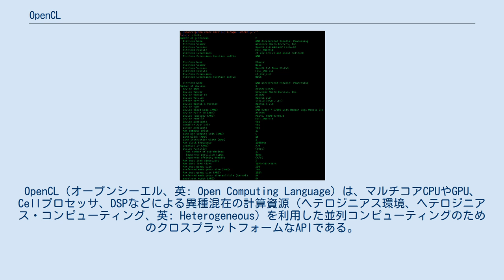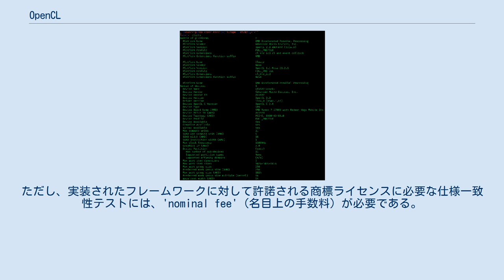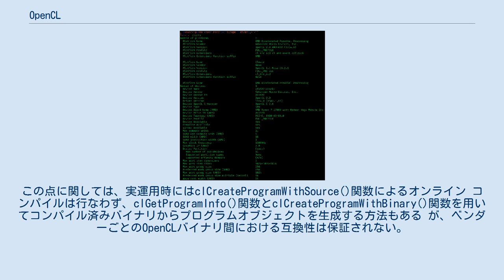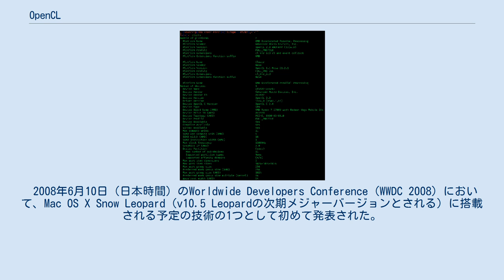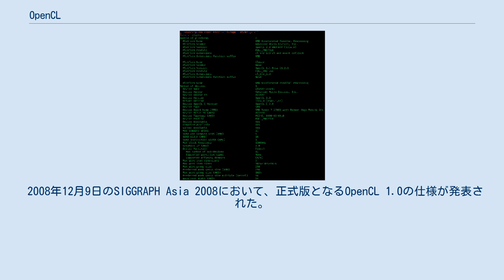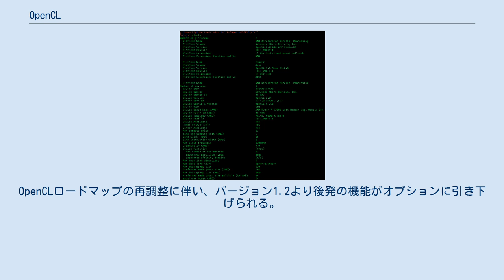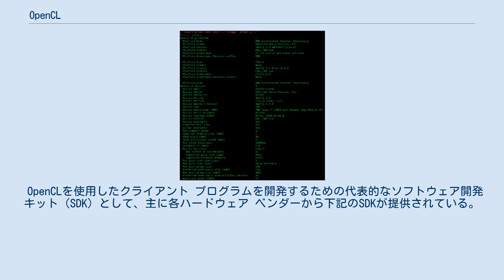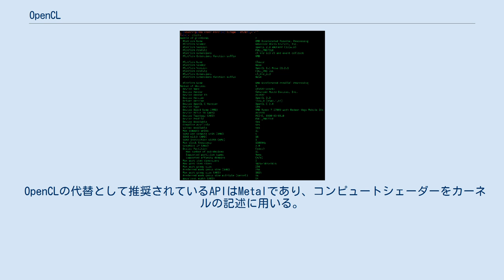OpenCL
OpenCL（オープンシーエル、英: Open Computing Language）は、マルチコアCPUやGPU、Cellプロセッサ、DSPなどによる異種混在の計算資源（ヘテロジニアス環境、ヘテロジニアス・コンピューティング、英: Heterogeneous）を利用した並列コンピューティングのためのクロスプラットフォームなAPIである。
主な用途は科学技術計算や画像処理に代表される高性能計算のためのアプリケーションソフトウェアの高速化（ハードウェアアクセラレーション）であり、シミュレーション可視化に用いるリアルタイム3次元コンピュータグラフィックスAPIとの連携も拡張機能として標準化されている。
スーパーコンピュータやサーバ、ワークステーションやパーソナルコンピュータのほか、携帯機器などでの利用も想定されており、組み込みシステム向けに必要条件を下げたOpenCL Embedded Profileが存在する。
 OpenCLの仕様はAppleによって提案されたのち、標準化団体クロノス・グループの作業部会OpenCL Working Group（旧Compute Working Group）によって策定されている。
仕様はロイヤリティフリーなオープン標準として公開されており、仕様に基づいたフレームワークの実装はサードパーティーによって行われる。
ただし、実装されたフレームワークに対して許諾される商標ライセンスに必要な仕様一致性テストには、'nominal fee'（名目上の手数料）が必要である。
 OpenCLには次のような特徴がある。
 OpenCL類似技術にNVIDIAのCUDA（後述）が存在するが、OpenCLにはCUDA同様に、3DグラフィックスAPIであるOpenGL（クロスプラットフォーム）およびDirect3D（Windowsプラットフォーム専用）との相互運用性（Interoperability）がAPIレベルで確保されている。
 なお、OpenCLの動作ターゲットとしての用件を満たしたGPU（主にDirectX 10世代以上の統合型シェーダーアーキテクチャを採用したGPU）で使用できるDirect3D API（Direct3D 10およびDirect3D 11）との相互運用機能は、クロノスが管理しているOpenCL API公式拡張でサポートされるが、旧来のDirect3D 9との相互運用機能は、OpenCL 2.0時点でもベンダーごとの拡張機能依存となっている（cl_d3d9_ext.h）。
 OpenCLでのhalf/double型のサポート状況は、CUDAなどのほかのAPIとよく似ており、サポートされるかどうかはハードウェアデバイス次第である。
また、OpenGL/Direct3Dでは浮動小数点テクスチャすなわちデータストレージのフォーマットとしてFP32形式のほかにFP16形式を選択できるが、通例GPUが得意とする演算精度は単精度であるため、シェーダープログラム中で利用できる演算精度は一般的には単精度となり、倍精度や半精度はオプション扱いとなる。
 OpenCLのイメージオブジェクトをサポートするデバイス (CL_DEVICE_IMAGE_SUPPORT) では、バイリニアフィルタリングなどの高速なハードウェア機能を利用することもできる。
 以下にOpenGL関連の拡張を列挙する。
 OpenCL実行環境であるオペレーティングシステム上には、Installable Client Driver (ICD) Loaderという仕組みにより、複数のベンダーによるOpenCL実装を混在させることができる（cl_khr_icd）。
各ベンダーのOpenCL実装は「プラットフォーム」として抽象化され、OpenCL APIを通じて列挙・選択することができる。
 またOpenCLはカーネルコードの実行ハードウェアを「デバイス」として抽象化する。
各OpenCLプラットフォームは複数のOpenCLデバイスを持つことができ、OpenCL APIを通じて列挙・選択できる。
 OpenCLのプログラム（アプリケーションソフトウェア）は、GLSLを利用したOpenGLプログラムとほぼ同じ要領で開発することができ、OpenCL C/C++を利用したデバイスコード（カーネルコ...